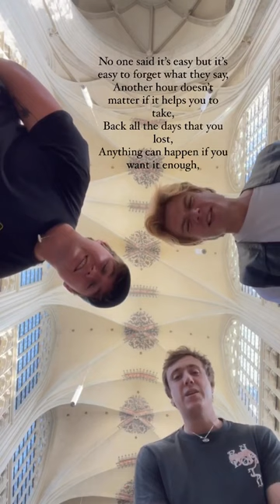POV you feel guilty about taking time for yourself… it’s been one week of the ‘Anything Can Happen’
POV you feel guilty about taking time for yourself… it’s been one week of the ‘Anything Can Happen’ EP being out in the world, which is your favourite song???